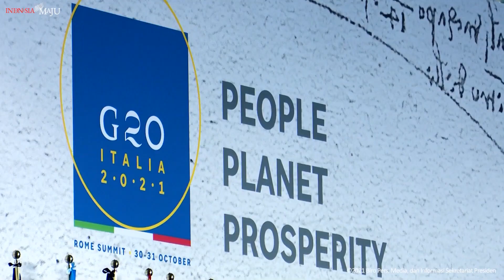SETNEG SEPEKAN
Kumpulan Video Highlight kegiatan Presiden, Wakil Presiden, dan Kementerian Sekretariat Negara selama satu pekan (31 Oktober 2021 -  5  November 2021)